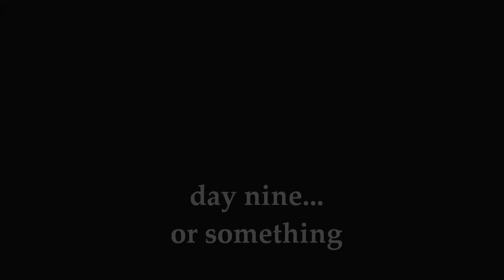"Jew" Explains Hanukkah (Day Five)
Irwin Thaddeus Ibbson claims to be Jewish, so I made him tell me about Hanukkah. ✡✡✡